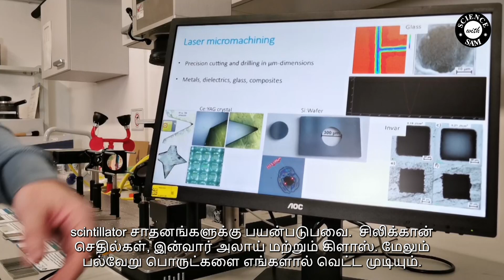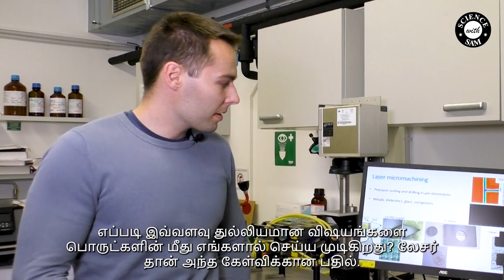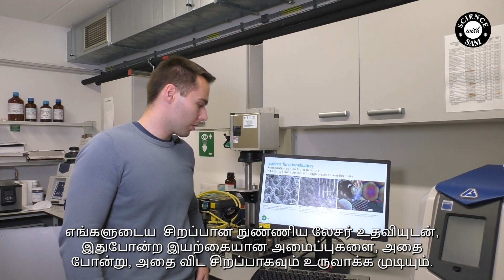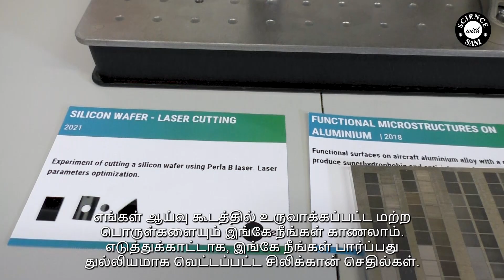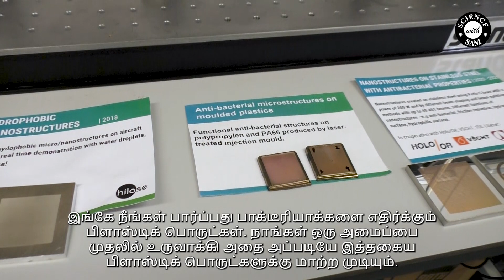Amazing Laser Application (in Tamil) | நுண் லேசர் ஆராய்ச்சியாளருடன் நேர்காணல்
To contact Dr. Petr Hauschwitz and congratulate him for his research work, you can reach him at this link